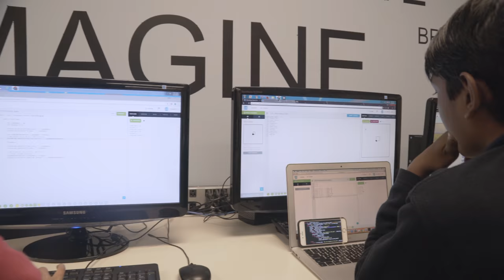Fulton Science Academy Private School - 2018 Introduction Video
Produced by VisoVita Media, Inc.